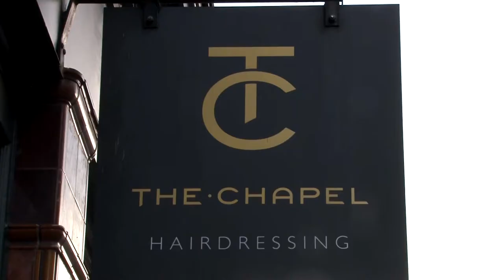Social Media Beauty & Real Beauty - Oliver Thompson, The Chapel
Find out what makes The Chapel unique and find our full story behind our Individuality campaign here: